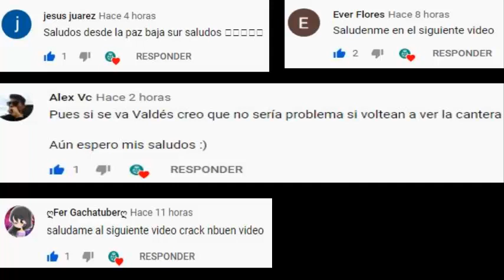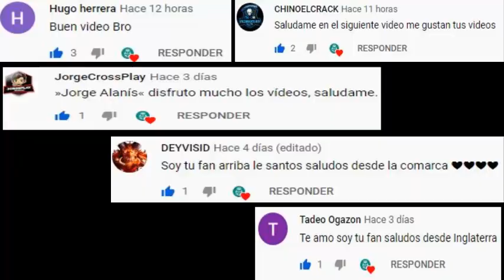¡INTERCAMBIO DE LUJO! | ¡ATLAS Y SANTOS LAGUNA PREPARARÍAN UN INTERCAMBIO DE LUJO! | ¡ENTÉRATE!